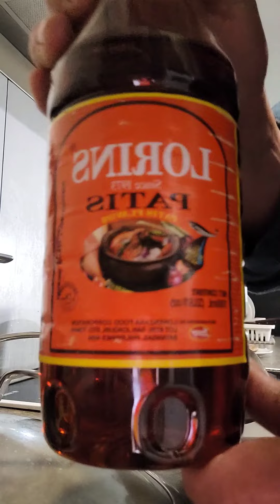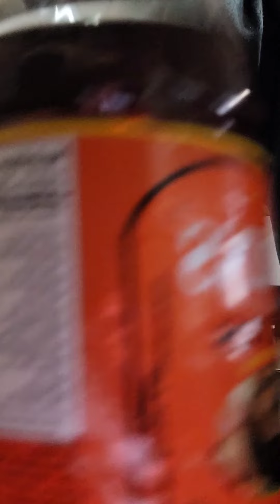Cooking Nilagang baboy!!!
Dairy Farmers cooking life!!@pinoynzfarmerchannel9087